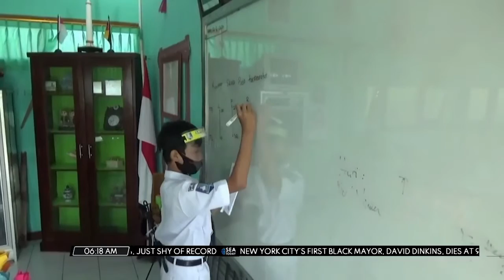SEA Morning Show - Opening School Needs Joint Agreement of Three Parties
Minister of Education and Culture, Nadiem Makarim, described the guideline for the reopening of schools next year through a joint ministerial decree.